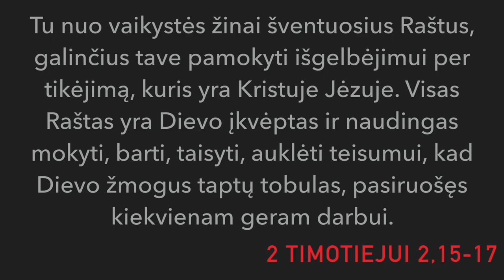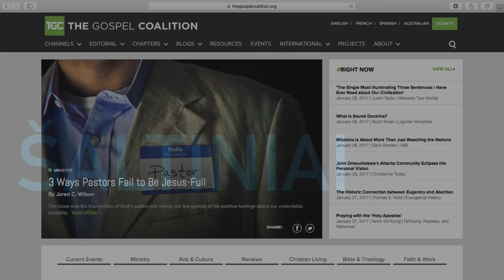Dvi minutės su pastoriumi: KUO MES TIKIME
Trumpai apie mūsų tikėjimo šaltinį - Dievo žodį, tikėjimo išpažinimus, katekizmus bei mentorius.